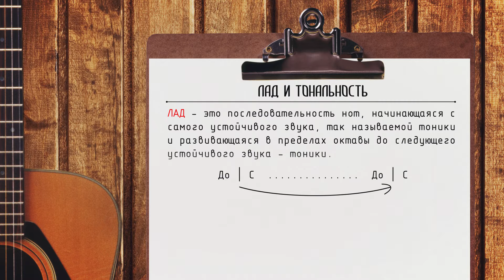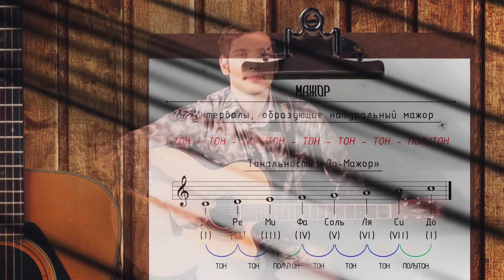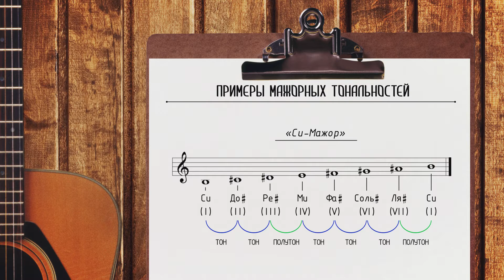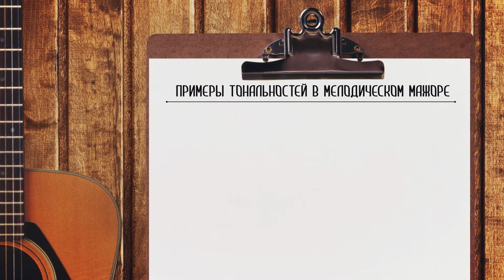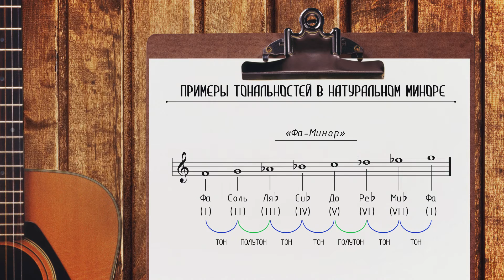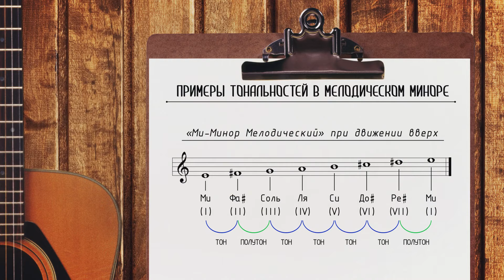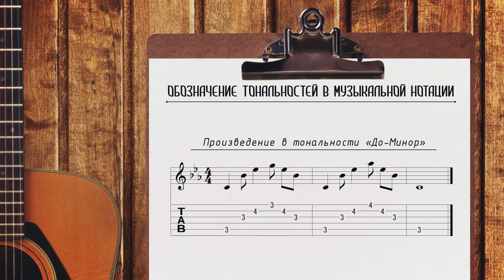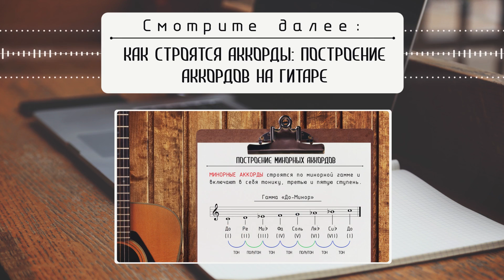Лады и тональности в музыке: мажор и минор - Урок 2.6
Шестой урок из второй части видеокурса «На Пути к Музыке». В нём даются определения лада и тональности, рассказывается про гаммы и ступени лада, а также происходит знакомство с интервалами, образующими мажорные и минорные гаммы.

Навигация по уроку:

00:00 - Вступление
00:24 - Определения лада и тональности
00:50 - Ступени лада
01:35 - Краткое повторение изученного материала
02:00 - Натуральный мажор
03:32 - Гармонический мажор
04:55 - Мелодический мажор
06:52 - Натуральный минор
08:15 - Гармонический минор
09:15 - Мелодический минор
11:15 - Обозначение тональностей в музыкальной нотации
12:48 - Бекар в музыкальной нотации
13:42 - Заключение